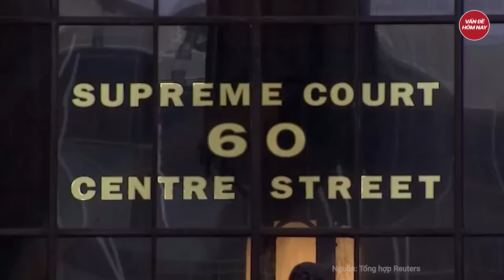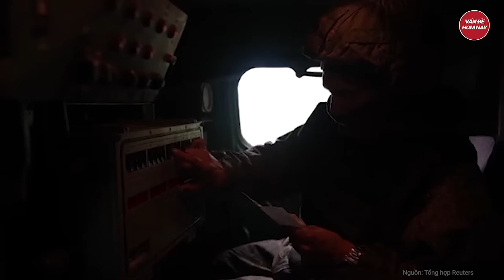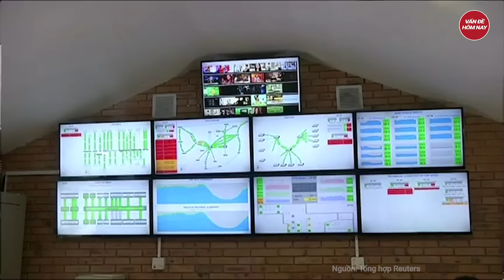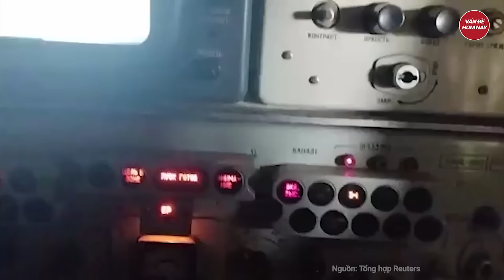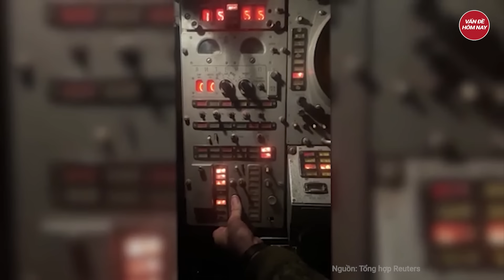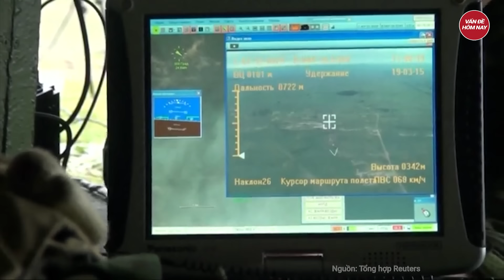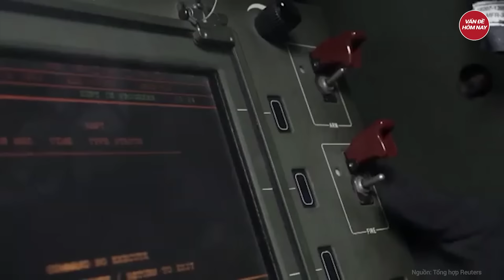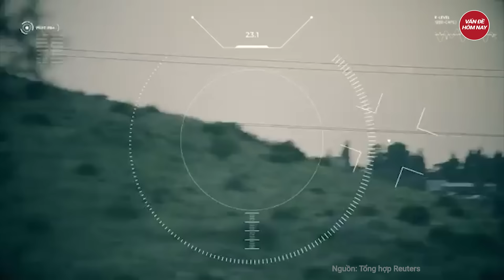Điểm nóng thế giới: Nga tuyên bố Mỹ có thể đối diện hậu quả chết chóc khủng khiếp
Nga Ukraine mới nhất | Điểm nóng thế giới: Nga tuyên bố Mỹ có thể đối diện hậu quả chết chóc khủng khiếp
- Donald Trump trắng tay trong công cuộc đề cử ứng viên của Đảng Tự do
- Hungary nói vẫn còn thời gian ngăn cản xung đột giữa Nga và NATO
- Ukraine sẽ chưa thể đạt thêm bước tiến trong nỗ lực gia nhập  NATO
-Hàng trăm người biểu tình tuần hành ở Berlin phản đối ‘bài Nga’
- Cộng hòa Trung Phi gửi lời cảm ơn tới Tổng thống Putin vì giữ đúng lời hứa
Tham gia làm hội viên của kênh để được hưởng đặc quyền: